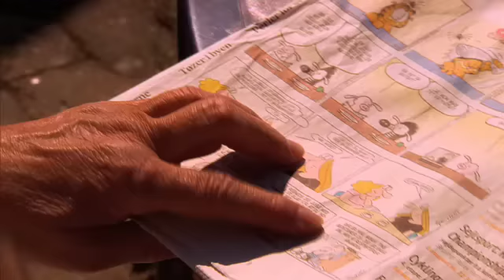I en anden del af Danmark - Lillian og Hvepsene